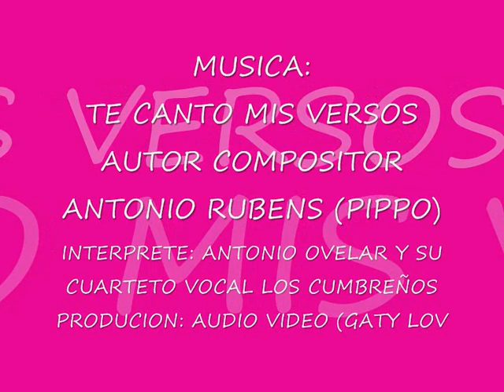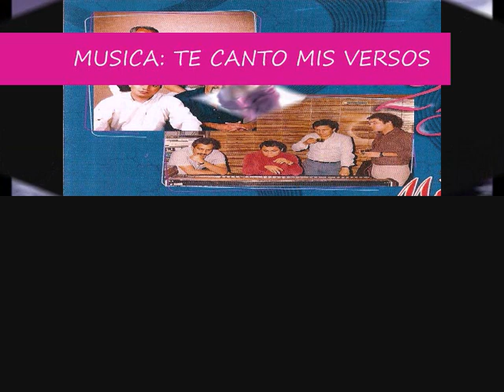te canto mis versos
MUSICA: PARAGUAYA:TE CANTO MIS VERSOS:ACTOR COMPOSITOR: ANTONIO RUBENS (PIPPO) INTEPRETE:CUARTETO VOCAL PYOS: LOS CUMBREÑOS: ARREGLO MUSICAL:ANTONIO OVELAR: PRODUCION DIRECCION  GRAL:ANTONIO OVELAR:LOS CUMBREÑOS UNO DE LOS MEJORES GRUPO VOCAL PYOS : DE LARGA TRAYECTORIA NACIONAL E INTERNACIONAL .LOS CUMBREÑO GANO EL CARIÑO DEL PUEBLO PARAGUAYOS TIENE GRABADO MAS 30 L.P O C.D:TIENE RCOR DE VENTA :C.D: PREMIO TROFEOS POR VENTA DE C.D PLATINO ORO, DIAMANTE FELICIDADES ANTONIO OVELAR:Y A TODOS INTEGRANTES:DEL GRUPO VOCAL :LOS CUMBREÑOS:SIEMPRE EN LA CUMBRE.CON CARIÑO : ANTONIO RUBENS (PIPPO) ESPAÑA /10 /12 / 2009